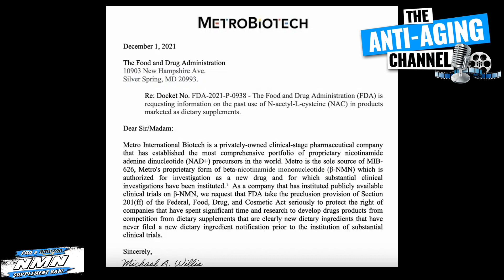NMN BAN SCANDAL | David Sinclair | Metro Biotech | FDA | Amazon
Get all the latest on the FDA NMN supplement ban here. Under discussion are the FDA, David Sinclair, and Metro Biotech. Plus find out how to keep access to NMN as well as what other supplements can effectively take its place.

This code works for ALL DoNotAge products.